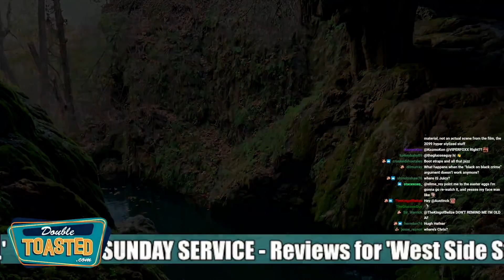KOREY'S EXPERIENCE AT A NATURE PRESERVE | Double Toasted Bites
KOREY'S EXPERIENCE AT A NATURE PRESERVE | Double Toasted Bites - The Austin Texas nature preserves are not a thing that we talk a lot about on our podcast, and there is probably more talk about the nature and science center moreso than the trail that we talk about it in this video, but Korey's experience, like all things in the life of Coleman, have a bit more to it than meets the eye. Have you toasties been to any nature preserve trails? Let us know down below!

PEOPLE! Double Toasted will be LIVE in Miami and Orlando Florida! Get your tickets now!

Subscribe to Double Toasted for funny movie reviews, and news videos and podcasts on current events and topics trending now on the internet, about the world of movies, entertainment, and comic books! Enjoy our compilation of content with edits and clips from our main shows, and enjoy a collage of content to listen to on our YouTube channels, as well as Spotify and other places that you listen to your podcast entertainment in 2020 and 2021!

DTMERCH.com